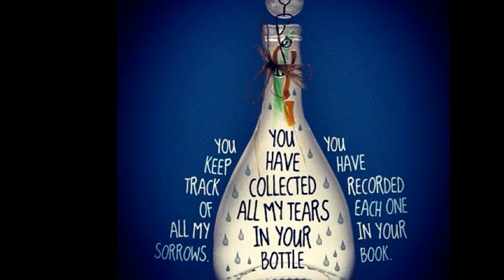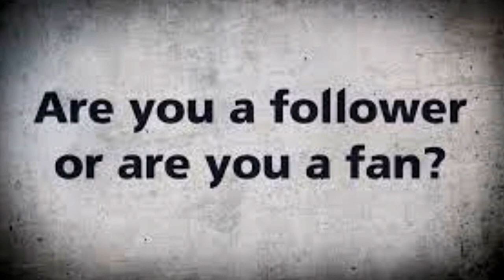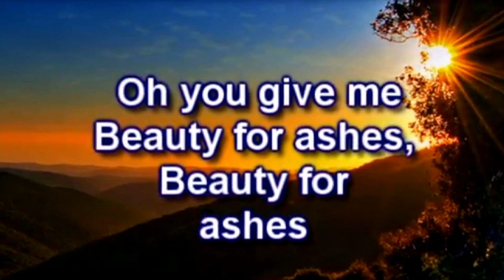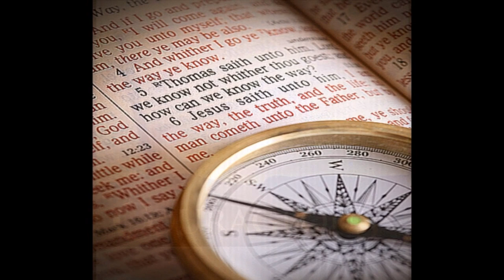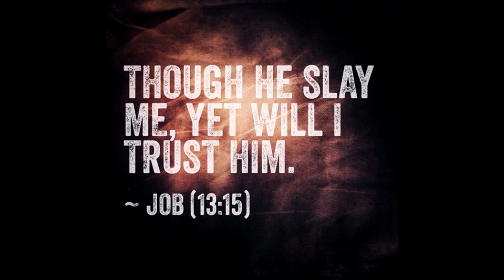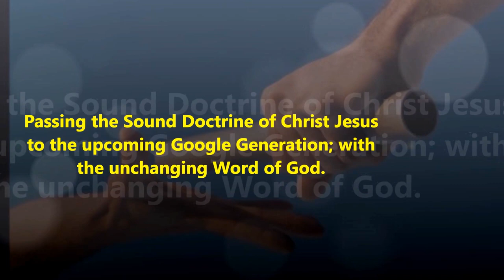நீர் என் சொந்தம் - Neer En Sontham Neer En Pakkam - Evg. J. V. Peter's Song - Sung by Bro. Jasper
நீர் என் சொந்தம் நீர் என் பக்கம் - neer en sontham by Bro. Jasper
Original song was written by - Late.Evg. J V Peter - Neeyen Swantham
1986 – Evangelist J. V Peter wrote this song. In the middle of his faith journey, he was in the need of an amplifier (Rupees 1300/-) God provided miraculously through his people.
Even today LORD Jesus is alive. Believe!
Neer En Sontham Neer En Pakkam
Thunba Vezhaigalil
Aazhiyin Azhangalil
Anandham Neer Enakku

Sooraichediyin Keelilum
Um Samugam Ennai Thetrumae

Thunba Vezhaigalil
Aazhiyin Azhangalil
Anandham Neer Enakku

Varanda Paalaivana Vazhkayil
Dhagathal En Navu Varandalum
Aagarin Azhukural Matrinavar
En Thagam Theerkum Vallavar

Thunba Vezhaigalil
Aazhiyin Azhangalil
Anandham Neer Enakku

Nerindha Nanalai Odayadhavar
Mangi Eriyum Thiriyai Anaiyar
Pulambalai Kalippai Matrubavar
Vidudhalai Devan Yesu Paran
Nerindha Nanalai Odayadhavar

Thunba Vezhaigalil
Aazhiyin Azhangalil

Anandham Neer Enakku

In Tamil:
நீர் என் சொந்தம் நீர் என் பக்கம்
துன்ப வேளைகளில்
ஆழியின் ஆழங்களில் ஆனந்தம் நீர் எனக்கு
சூரைச் செடியின் கீழிலும்
உம் சமூகம் என்னைத் தேற்றிடுமே
1. வறண்ட பாலைவன வாழ்க்கையில்
தாகத்தால் என் நாவு வறண்டாலும்
ஆகாரின் அழுகுரல் மாற்றினவர்
என் தாகம் தீர்க்கும் வல்லவர் – நீர் என்
2. நெரிந்த நாணலை ஒடியாதவர்
மங்கியெரியும் திரியை அணையார்
புலம்பலை களிப்பாய் மாற்றுவார்
விடுதலையின் தேவன் இயேசுபரன் – நீர் என்